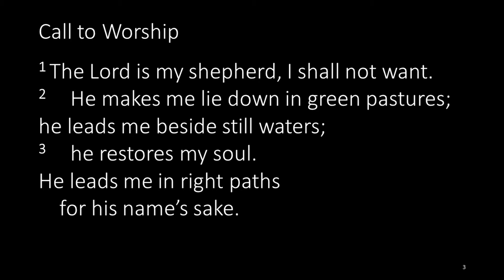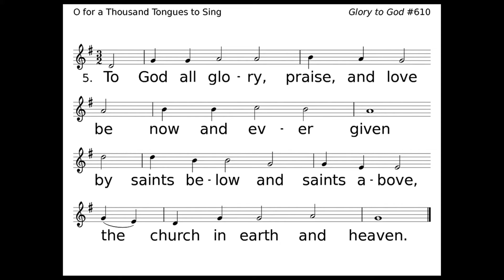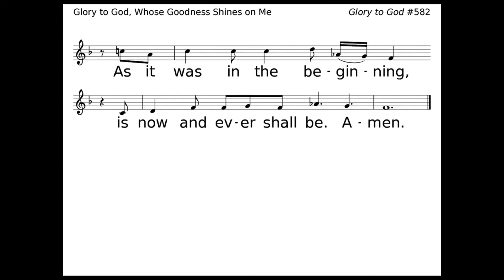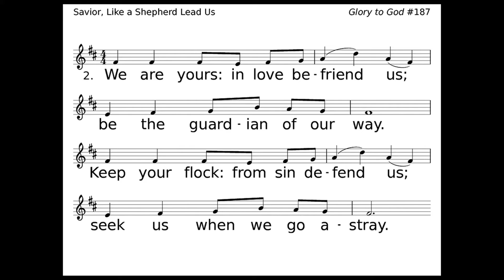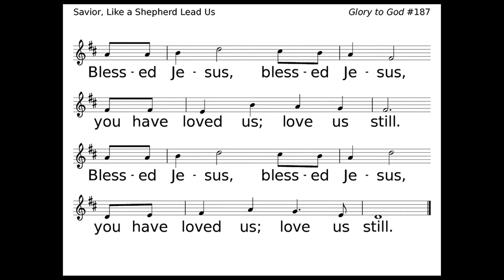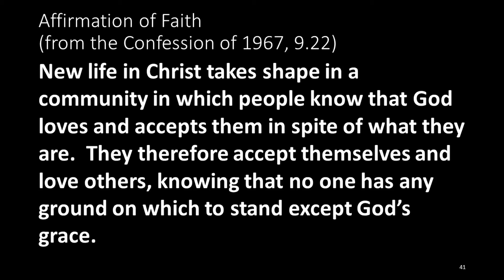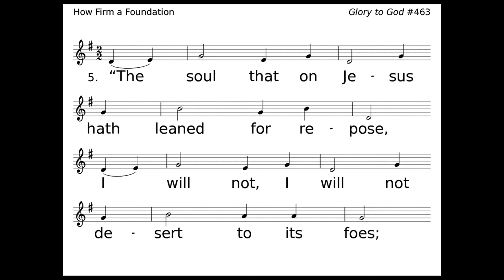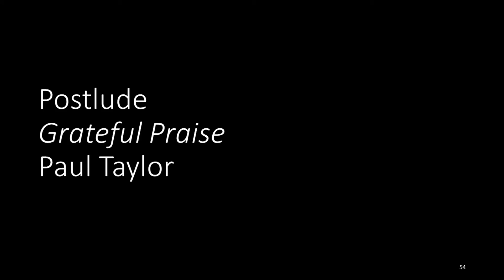Known By Love - Rolla Presbyterian Worship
Worship on April 25, 2021, Fourth Sunday of Easter

00:00 – Welcome
03:05 – Prelude – The King of Love My shepherd Is – Dale Wood
05:24 – Call to Worship and Prayer of the Day
06:39 – Opening Hymn – O For a Thousand Tongues to Sing
08:26 – Time of Confession
10:12 – Gloria – Glory to God, Whose Goodness Shines on Me
11:30 – Prayers of the People and Lord’s Prayer
18:46 – Hymn – Savior, Like a Shepherd Lead Us
22:06 – Epistle Lesson – 1 John 3: 16-24
23:29 – Special Music – The Lord is My Shepherd
27:59 – Gospel Lesson – John 10: 11-18
29:17 – Sermon – Known By Love
49:51 – Affirmation of Faith
50:59 – Closing Hymn – How Firm a Foundation
53:42 – Charge and Blessing
54:43 – Postlude – Grateful Praise – Paul Taylor
Worship participants: Rev. Lou Ellen Hartley, Jeff Sandquist, Lorie Francis.
Music streamed under CCLI license #20587126 and OneLicense A-727888.